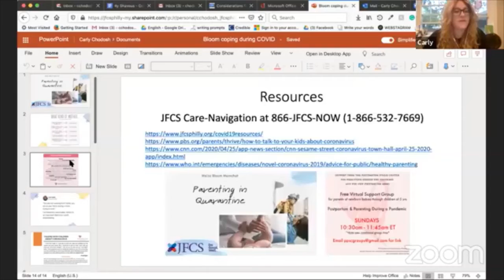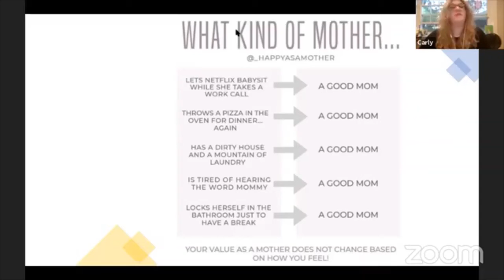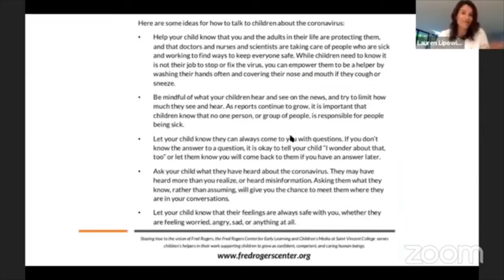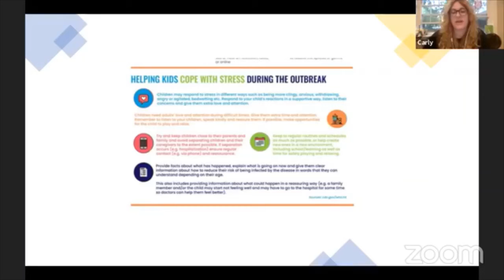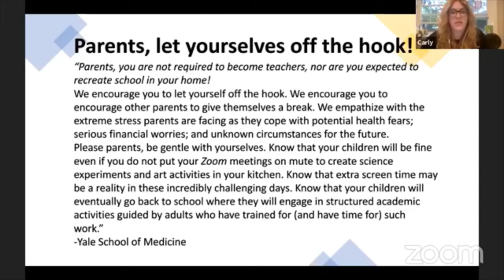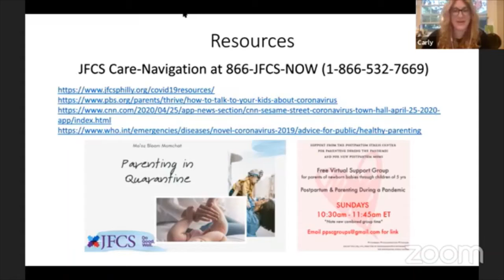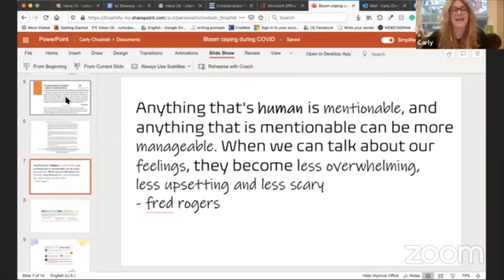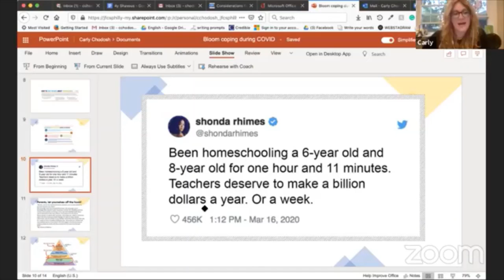Maternal Mental Health During COVID-19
JFCS hosts an interactive conversation about maternal mental health and the specific challenges mothers are facing during the COVID-19 crisis.
Hosted by Lauren Lipowicz, mom of two young kids and owner of +Realtors, and featuring JFCS Social Worker/Care Manager Carly Chodosh, LSW.

Our moderated conversation covers:
• How to manage feeling overextended and overwhelmed
• Unique experiences of pregnant mothers or mothers with newborns
• Talking to your kids about the pandemic
• How to help your kids manage remote schooling